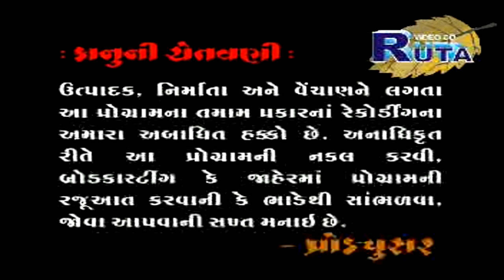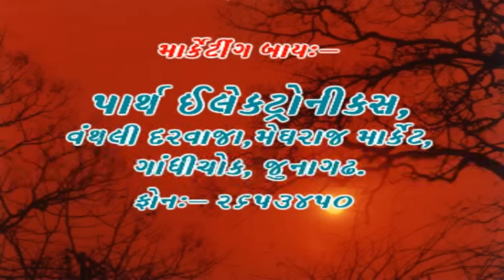Jivan Jagmaliya Suto K Jaag | Diaro Part 2 (Akala Goseva) | Gujarati Bhajan | Dayro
PRESENTING Best Gujarati Bhajan | Dayro | Devotional Songs By
Farida Meer, Manjulaben Goswami

Title    : Diaro Part 2 (Akala Goseva)
Producer : Mukesh Sirodariya
Director : Mukesh Sirodariya
Singer   : Farida Meer, Manjulaben Goswami
Label : Paramount Movie Makers Pvt Ltd.